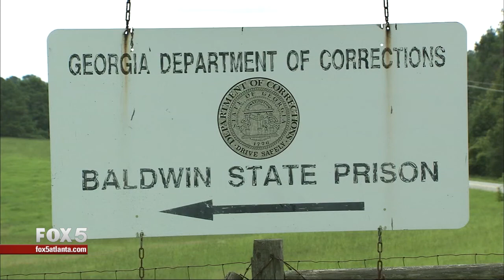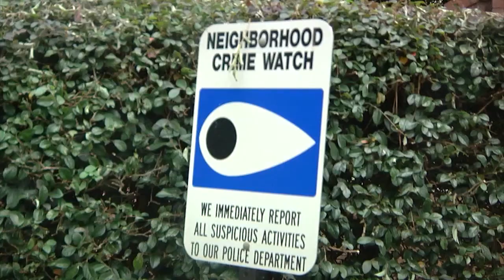Fox 5 News Bilingual Reel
This video showcases my experience as an intern at Fox 5 Atlanta last summer. The demo reel contains news reports and anchoring in both English and Spanish. I hope you enjoy it!